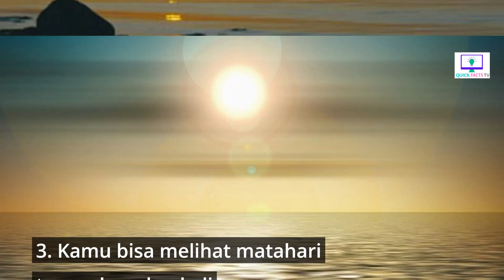4 Fakta Menarik Menara Bruj Khalifah #13